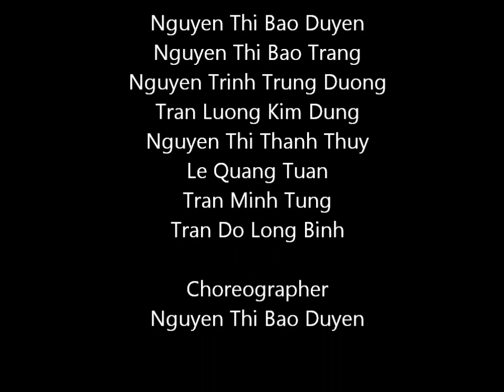Teachers Dance Practice Movie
Duy Tan University, Danang, Vietnam teachers dance practive 17 November 2012